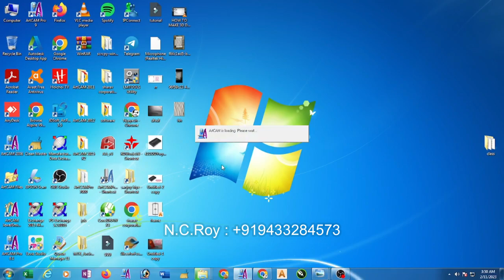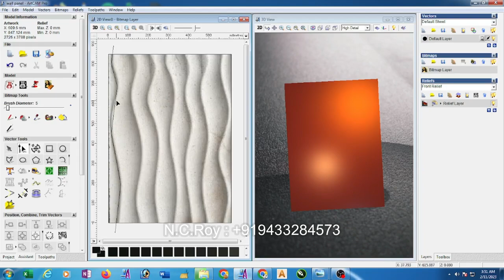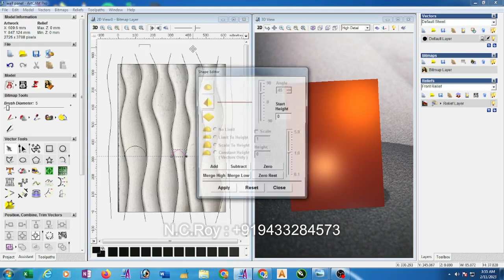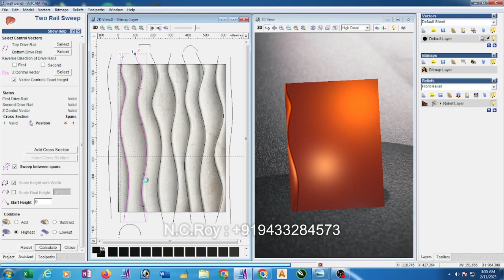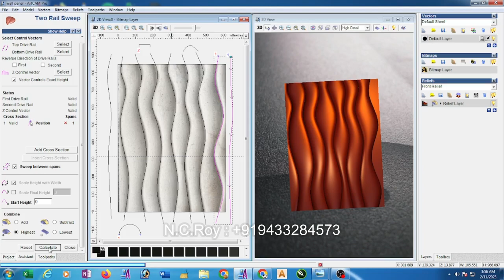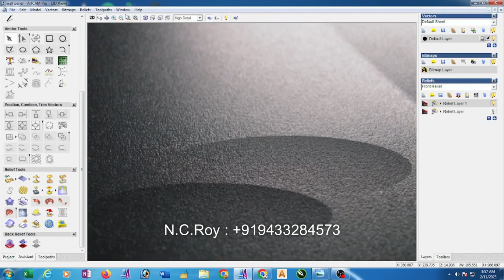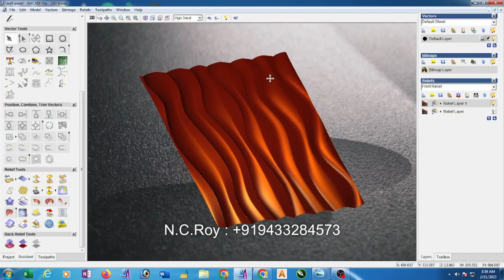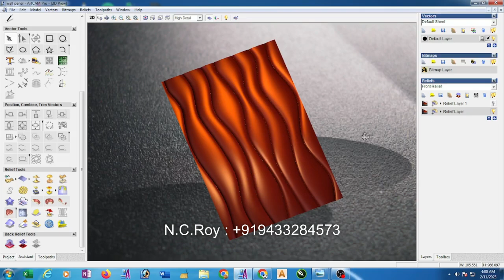HOW TO MAKE 3D DESIGN IN Artcam 2008 ( Hindi Language)